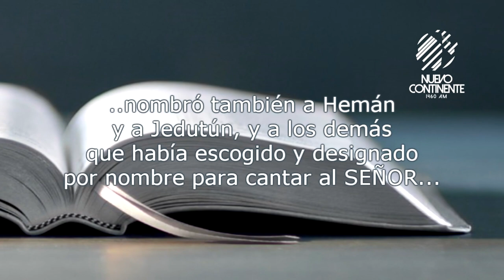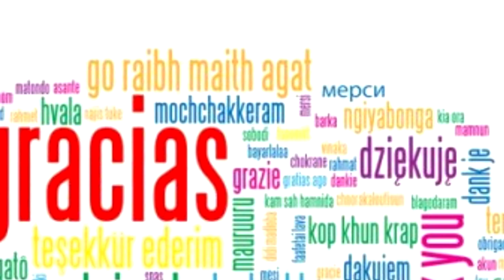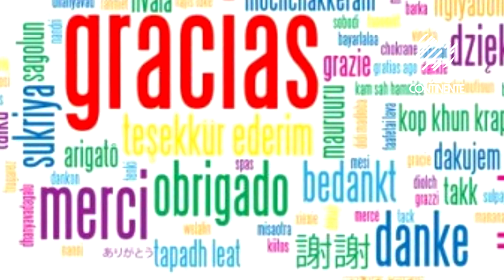Dios nos ha llamado a ser agradecidos - Reflexión | Emisora Nuevo Continente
Reflexión con Delson Morales para este miércoles 24 noviembre de 2021
(Grabado y publicado el jueves 24 de octubre de 2019)